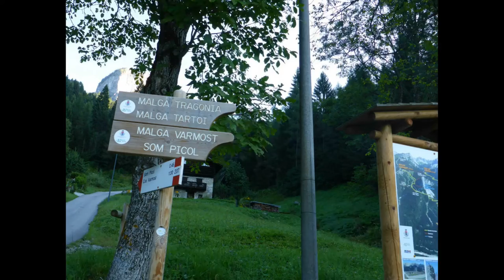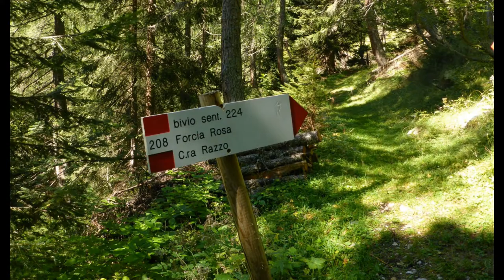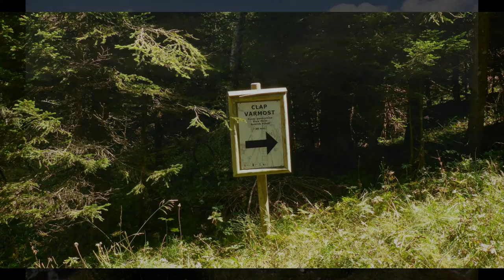Varmost e casera Tartoi Forni di sopra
Malga Varmost offre una vista panoramica mozzafiato e rappresenta un punto di partenza ideale per diverse escursioni.
Casera Tartoi è un rifugio accogliente, noto per la sua ospitalità e i deliziosi piatti tradizionali e dove ammirare le pendici del Monte Piova e del Monte Tiarfin.
Forni di Sopra è una destinazione perfetta per gli amanti della natura, con sentieri che si snodano tra boschi e vette alpine.
L'escursione da Malga Varmost a Casera Tartoi è un'esperienza indimenticabile, che combina paesaggi incantevoli e la ricca cultura montanara.
L'escursione da Malga Varmost a Casera Tartoi è classificata come:
Di livello medio, adatta a chi ha una discreta esperienza di camminata in montagna.
Il percorso presenta vari sali e scendi all'interno del bosco, rendendo la camminata dinamica e interessante.
La distanza totale è di circa 8,61 km, con un dislivello che si aggira tra i 700 e gli 800 metri.
È possibile abbreviare e semplificare l'escursione utilizzando la seggiovia per raggiungere Malga Varmost, riducendo così il dislivello e la distanza a piedi.
Per chi cerca un'esperienza meno impegnativa, è disponibile un percorso alternativo con bassa difficoltà, seguendo solo la pista forestale.